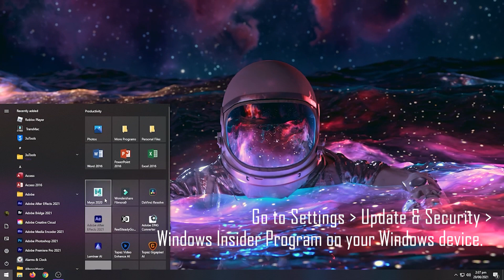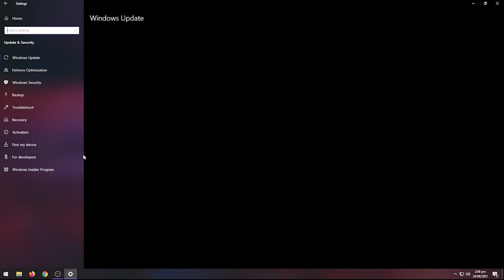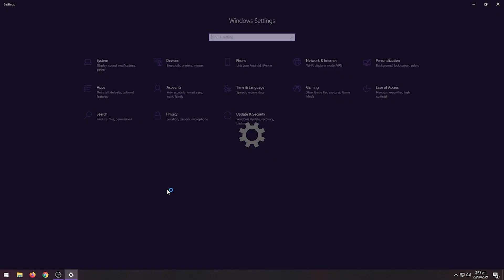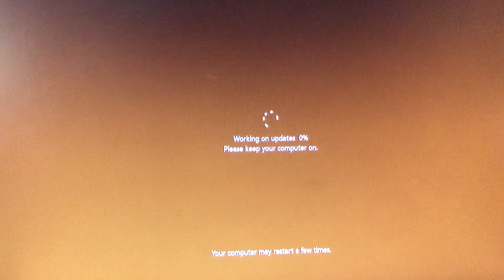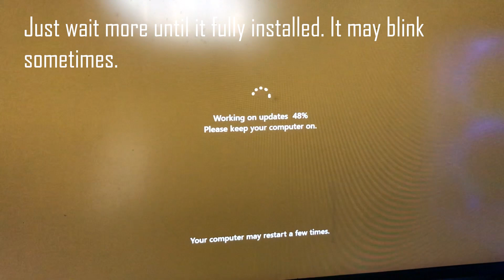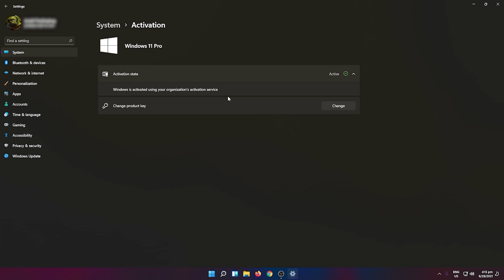How to Upgrade Windows 10 to Windows 11 Official (Free!) | w/ HARDWARE COMPATIBILITY FIX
Windows 11 Upgrade from Windows 10 (Officially!) | How to Upgrade Windows 10 to Windows 11 (Free!)

Hello Guys, Microsoft Windows 11 officially released for windows 10 insiders today and you can upgrade to windows 11 for free without any error so just follow the video steps and get windows 11 on your pc today and it is 50% changed from windows 11 leaked iso it has new context menu and new user interface of windows 11 settings and action center changed.

[0:00] Intro
[0:21] See How to Join Windows Insider program
[1:00] Does not meet minimum hardware fix
[2:25] Select Dev Channel for Windows 11
[2:49] Download Windows 11 officially
[3:04] Installing Windows 11 On Windows 10 Free!
[3:30] Windows 11 first look of new update
[5:00] Windows 11  Interface!